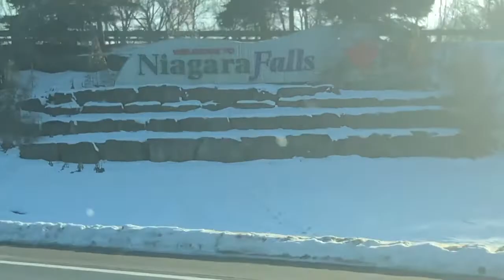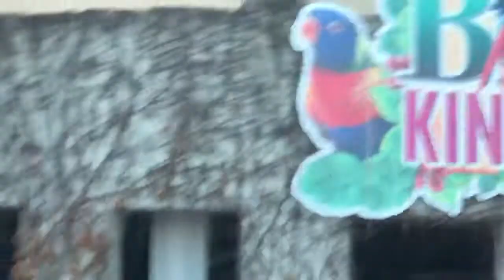Niagara falls during the day - a visit to the falls during Christmas 2019